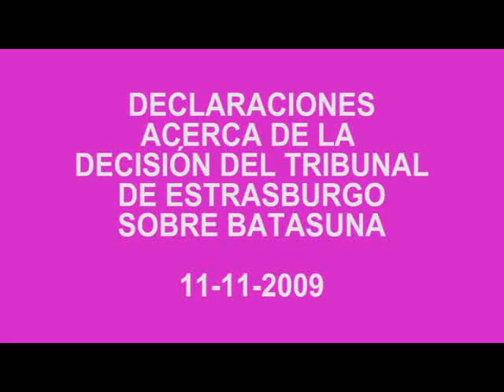DECLARACIONES DE ROSA DÍEZ ACERCA DE LA DECISIÓN DEL TRIBUNAL DE ESTRASBURGO SOBRE BATASUNA